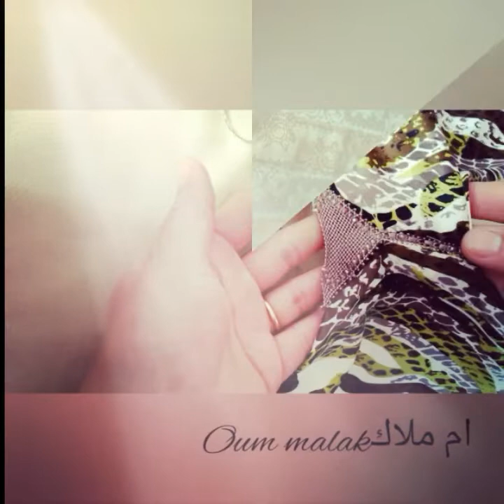كفاش ناخذو عبار باش نبداو خياطه 💐جلابه ولا قفطان💐 كل تساؤلات تلقاوها عند أم ملاك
قناه تعليميه رنده أم ملاكOum malak2019
مرحبابيكم في قناه تعليميه للمبتدئات ودروس جديده للمعلمات
كل ما يخص الرنده مع أم ملاك